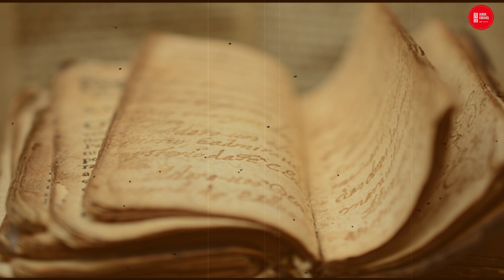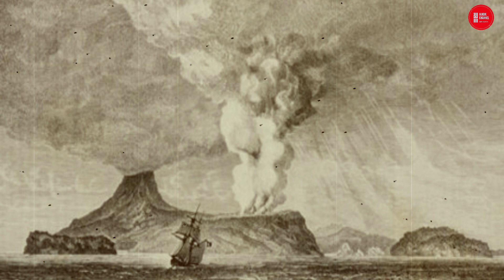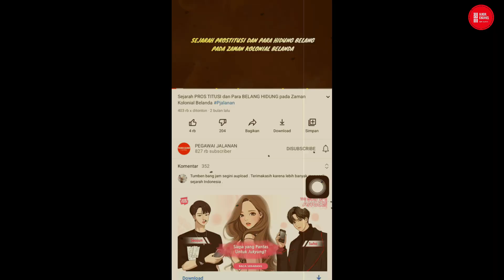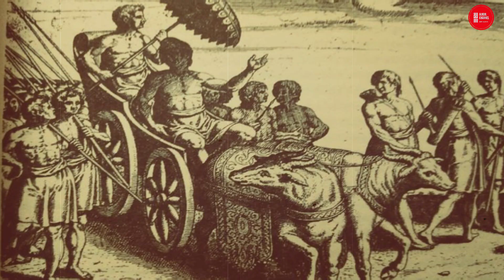HEBOH!!! MISTERI RAMALAN JAYABAYA JAWA TERBELAH DUA ! Siapa Sangka Semua Terbukti! Aneh Tapi Nyata!!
ika dilihat dari tanda dan kondisinya saat ini, mungkin ramalan Jayabaya mengenai Jawa terbelah dua ini memang bukan bualan. Tidak bisa disalahkan juga karena memang apa yang dikatakan sosok Jayabaya  Raja Kediri ini mayoritas benar terjadi. Padahal rentang waktu beliau dan petuah yang terealisasi berselang ratusan tahun lebih. Dan rasanya tak perlu dibeberkan semua buktinya,
Lalu apakah benar Jawa akan terpisah jadi dua bagian? Lalu apa saja tandanya jika benar demikian?
Mari kita ulas selengkapnya, hanya di Aliqul Channel!
Berbicara soal ramalan, ada banyak petuah Jayabaya yang mengejutkan. Termasuk salah satunya yang paling ngeri adalah “…nugel tanah Jawa kaping pindho…” yang bisa diartikan sebagai “mematahkan Jawa untuk yang kedua kali”. Ramalan Jayabaya memang tak pernah sangat jelas, selalu dikemas dengan syair sehingga tafsirnya bisa berbeda-beda. Tapi yang satu itu menurut banyak orang cukup jelas artinya.
Sebelum jauh mengulas mengenai isi ramalan jayabaya, siapakah sebenaranya sosok jayabaya itu sendiri?
Maharaja Jayabhaya adalah Raja Kediri yang memerintah sekitar tahun 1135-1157. Nama gelar lengkapnya adalah Sri Maharaja Sang Mapanji Jayabhaya Sri Warmeswara Madhusudana Awataranindita Suhtrisingha Parakrama Uttunggadewa.
Nama besar Jayabhaya tercatat dalam ingatan masyarakat Jawa, sehingga namanya muncul dalam kesusastraan Jawa zaman Mataram Islam atau sesudahnya sebagai Prabu Jayabaya.
Prabu Jayabaya adalah tokoh yang identik dengan ramalan masa depan Nusantara. Terdapat beberapa naskah yang berisi “Ramalan Joyoboyo”, antara lain Serat Jayabaya Musarar, Serat Pranitiwakya, dan lain sebagainya.
Ramalan Jayabaya ditulis ratusan tahun yang lalu, oleh seorang raja yang adil dan bijaksana di Mataram. Raja itu bernama Prabu Jayabaya (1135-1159). Ramalannya kelihatannya begitu mengena dan bahkan masih diperhatikan banyak orang ratusan tahun setelah kematiannya
Lalu seperti apa ramalan beliau mengenai “…nugel tanah Jawa kaping pindho…” yang bisa diartikan sebagai “mematahkan Jawa untuk yang kedua kali” itu sendiri?